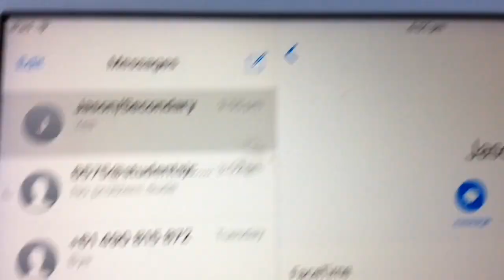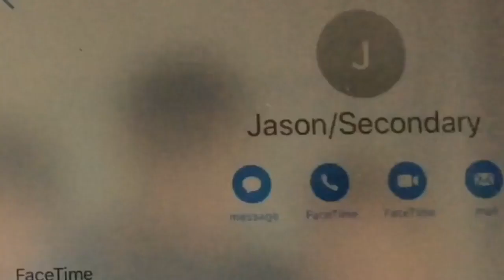SPIDER-MAN: Gargan Vengeance (Short Film)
Short Film by TheGreatOnez (SPIDER-MAN: Gargan Vengeance) Stars Tyler Jacobs as Peter Parker/Spider-Man, Mac Gargan, Nick Fury, Doctor Strange & Red Skull and Jason Quinn as Secondary Spider-Man & Doctor Victor

Story: SPIDER-MAN IS CONTINUING TO LIVE A NORMAL LIFE WHILE ALSO TRYING TO TELL SECONDARY SPIDER-MAN THAT HE'S SORRY BUT THEN SPIDEY REALISES THAT HE'S WORKING WITH HYDRA AND IS TRYING TO TAKE HIM DOWN AND WHEN SPIDEY TRIES TO STOP SECONDARY, HE GETS TOLD THAT THE VILLAINOUS EVIL MAC GARGAN HAS ESCAPED FROM PRISON AND IS GOING TO HUNT DOWN SPIDER-MAN AND GET HIS VENGEANCE.